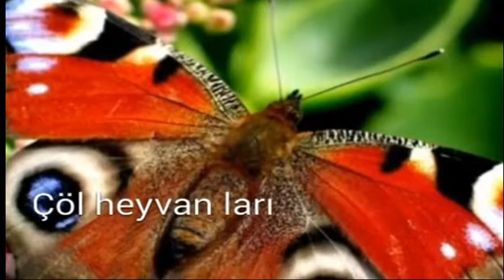Tərlan Rüstəmov Xanəndə.